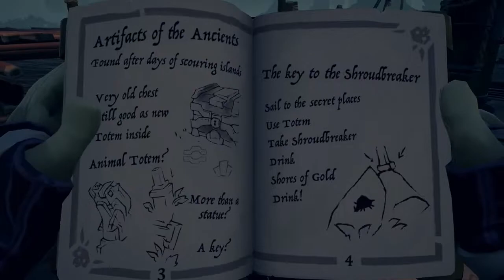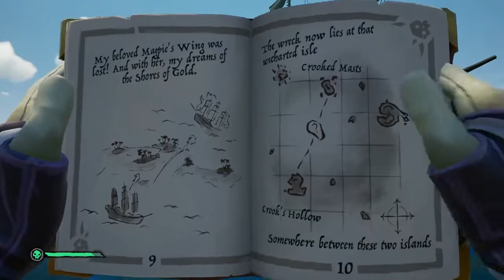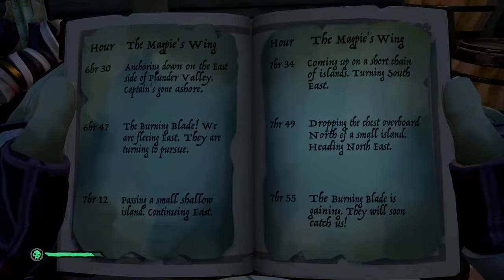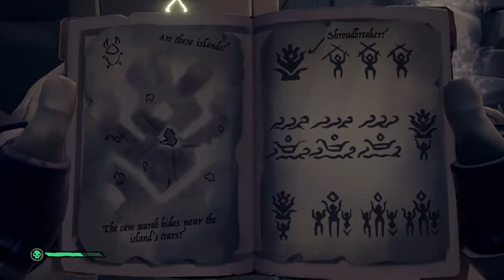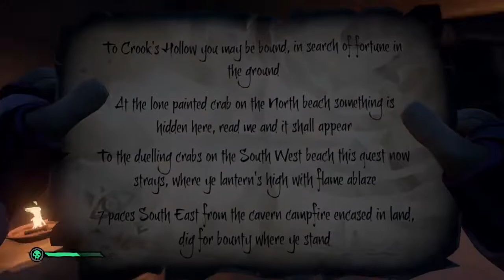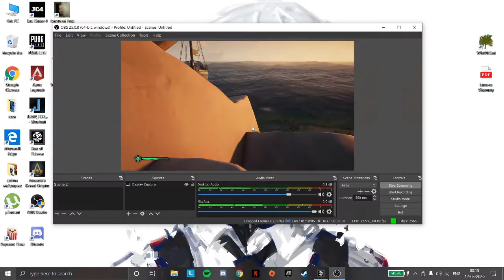DOING SHROUDBREAKER TALL TALE LIVE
A Mysterious Stranger speaks of an ancient relic with the power to reach a lost island... The Shroudbreaker is the first Tall Tale in the Shores of Gold arc. The Tall Tale can be voted for on the table next to the Mysterious Stranger in the Tavern of any Outpost.

Thumbnail artist - Paltry conch

Story arc : Shores of gold

Issuer: mysterious stranger

Part : 1/9